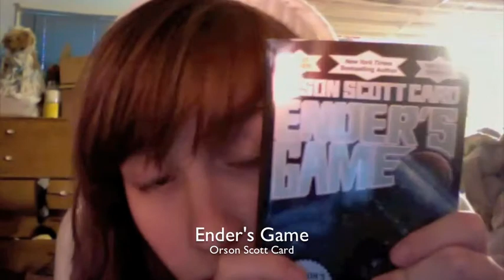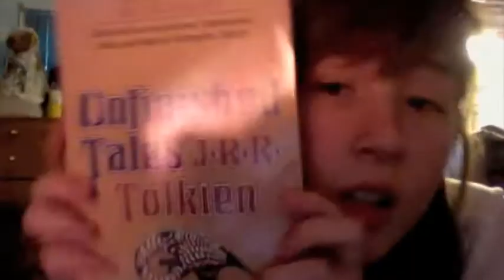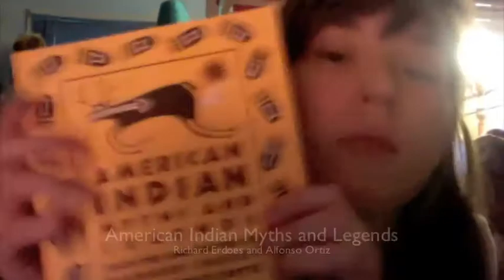Bookslist!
The books I'm hopefully reading this summer. What's on your list?
Ender's Game- Orson Scott Card
Tapping the Dream Tree- Charles de Lint
The Boy Who Couldn't Sleep and Never Had To- DC Pierson
The Hobbit (or There and Back Again)- J.R.R. Tolkien
Unfinished Tales- J.R.R. Tolkien
Zombies vs. Unicorns- Various YA Authors
The Squirrel Machine- Hans Rickheit
American Indian Myths and Legends- Richard Erdoes and Alfonso Ortiz
The Wikkeling- Steven Arntson
50 Fashion Designers You Should Know- Simone Werle
It Ain't All About the Cookin'- Paula Deen with Sherry Suib Choen
Harry Potter and the Deathly Hallows- J.K. Rowling